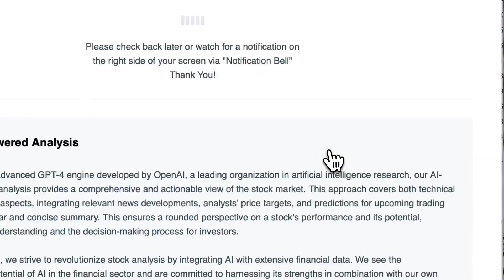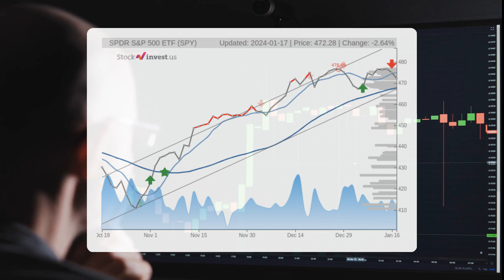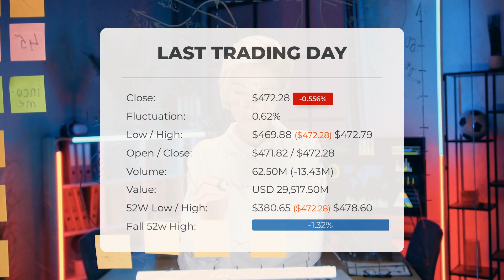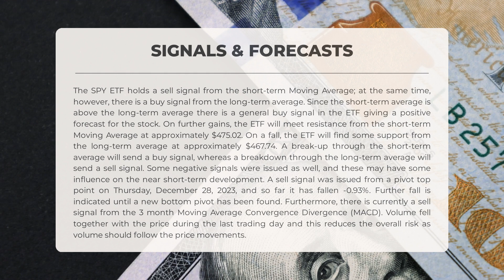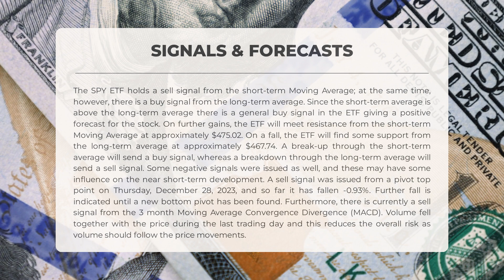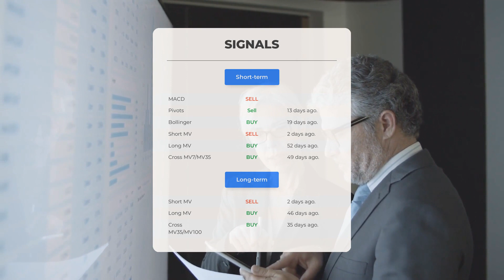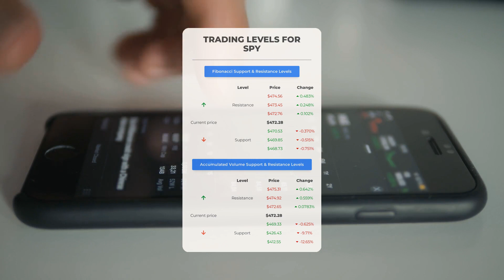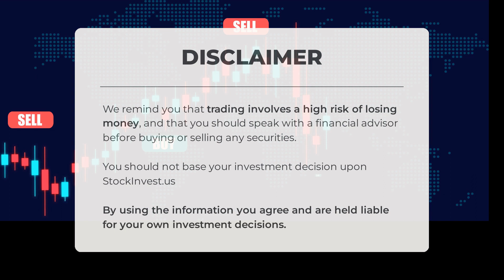Is SPY Undervalued? Expert ETF Analysis & Price Predictions for Thu - Uncover Hidden Gems!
SPY price prediction was made for Thursday, January 18, 2024

We go over the SPY Inc. ETF and give our ETF price prediction (SPY). Our SPY ETF price analysis and ETF price forecast on SPY for Thursday, January 18, 2024

SPY ETF Analysis - SPY ETF Price Prediction for Thursday, January 18, 2024